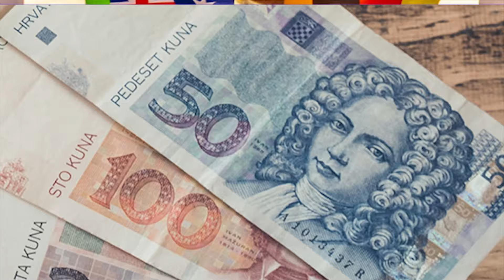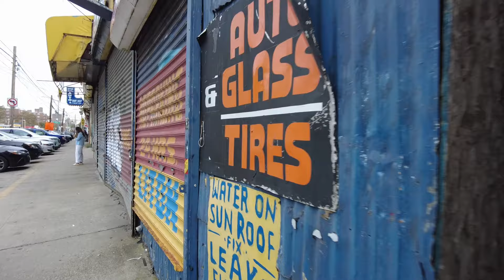Walking Through the most Popular Migrate Crisis neighborhood in New York City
New York, they can't get work permits and have no stable housing. The city now plans to move many of them to other cities, and the migrants are asking what that means for them. Mayor wants to open Tent Cities around New York City.
My books—Philly Dom's Complete Guide to Seafood Processing & Self Preservation, Philly Dom's Life and Truths, and Philly Dom's the Forgotten Fathers Story—are available on Amazon in ebook, paperback, and hardback formats. The first offers advice on how to break into the Alaskan seafood industry. The second book follows my journey from seafood processor to world traveler, while sharing my stories on my YouTube channel. The third book is an intimate account of one father's struggles and how his love for his son brings him hope and resilience.
ShifuWayne
Facebook.com/wayne.mcshay